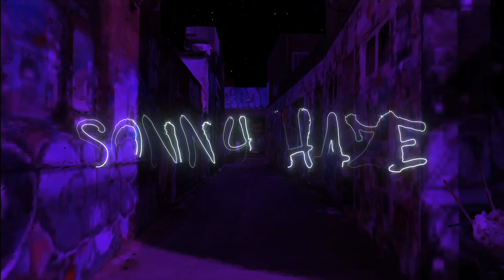Sonny Haze - Wassup feat Supa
Nový Album / Sonny Haze - 05201

RAP : Supa
BEAT : Sonny Haze
MIX : DJ Dill
MASTER : DJ Dill
Records : 3.33 recording master studio (DJ Dill)